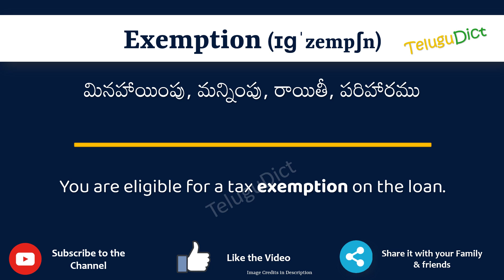Exemption Meaning in Telugu | Exemption in Telugu Dictionary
In this video, we will understand the meaning of Exemption in Telugu and learn the pronunciation of Exemption in Telugu.

 That is, you will understand Exemption meaning in Telugu as well as how to speak Exemption in Telugu,

What is the proper way to speak Exemption in Telugu?

So, Let’s learn the word Exemption in Telugu in just one minute.

Let’s, understands Exemption examples in Telugu

# Exemption తెలుగులో అర్థం
Exemptionin తెలుగు